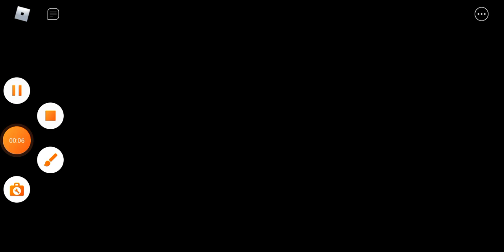Roblox Piggy: Piggy Jumpscare (Player)